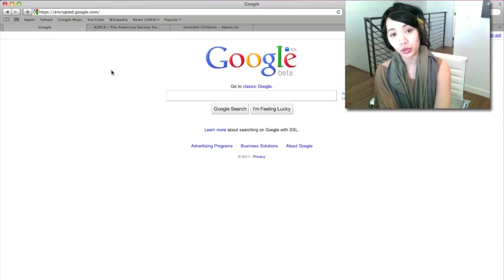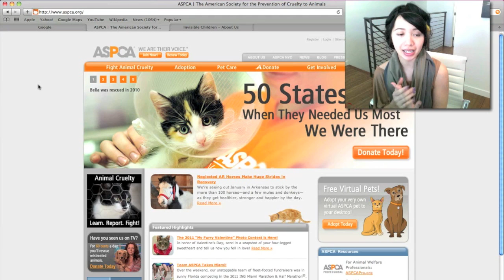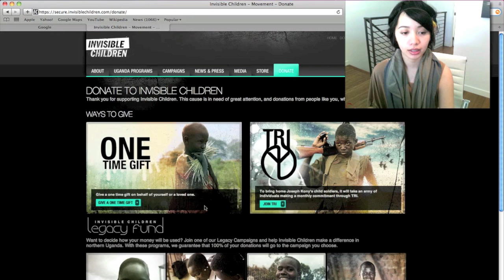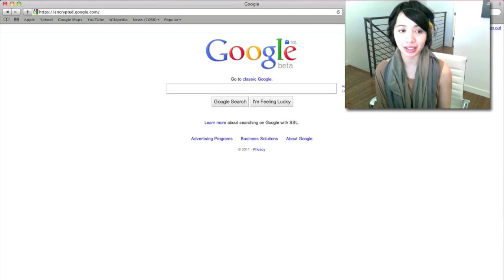Nimbus Down the Stairs and Donations!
Thanks everyone for helping this channel raise money to help others in need! You guys have been so great supporting this channel. We all did an awesome job raising money for these amazing causes. I asked everyone to vote and majority of the votes were to donate the money to Children and Animals. Screenshot of the Invisible Children Confirmation email here!

I only ask for you all to check these websites out and spread the word to help.

music
Welcome to Wonderland
Yuna's Theme
Aeris/AerithTheme